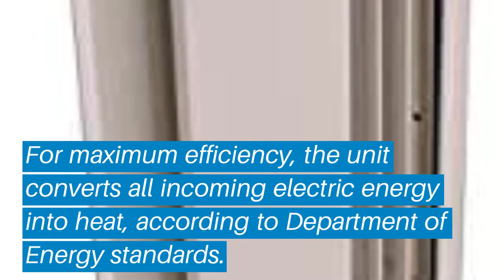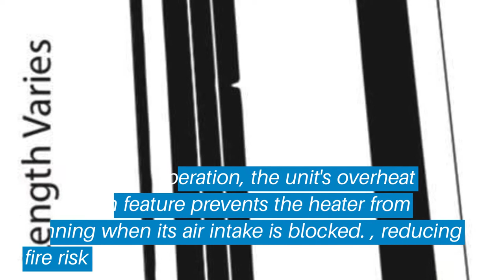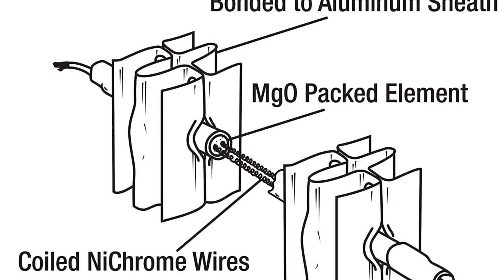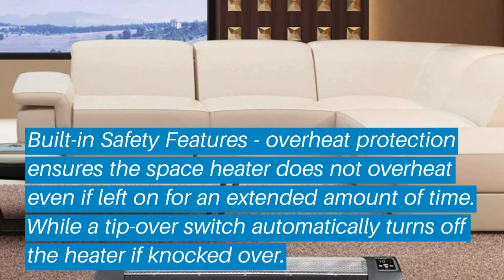Top 5 Best Electric Baseboard Heater: Best Electric Baseboard Heater Reviews | (Buying Guide)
Top 5 Best Electric Baseboard Heater: Best Electric Baseboard Heater Reviews | Top Best Electric Baseboard Heater (Buying Guide)

✅ Are you Thinking to purchase the best Best Electric Baseboard Heater? This video will help exactly which are the best budget Best Electric Baseboard Heater on the market today.

⬇️Click to Show More⬇️

Marley HBB1254
Fahrenheat PLF1004
Cadet 05534
King 4K1210BW
Lasko 5624

Don’t miss this in-depth review of the best Best Electric Baseboard Heaters for the money, and enjoy your first or new Best Electric Baseboard Heaters buying.